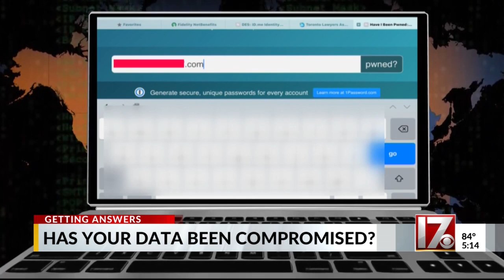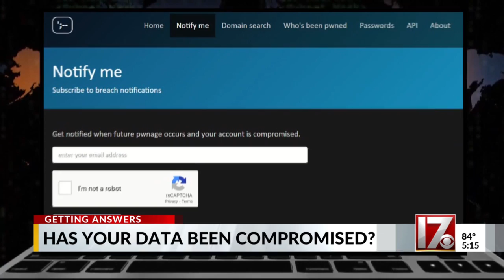How to tell if your info was involved in a data breach